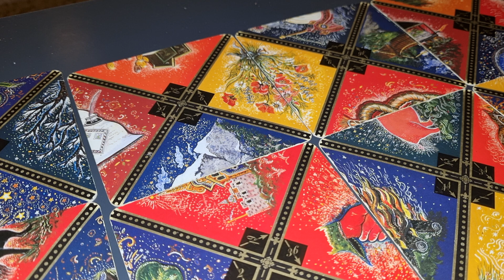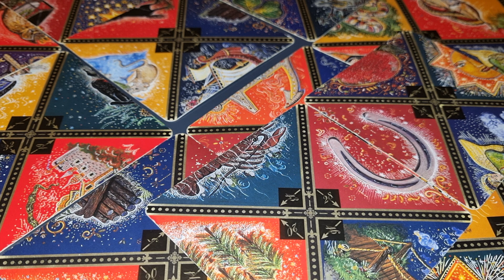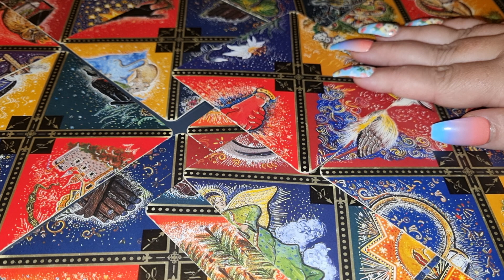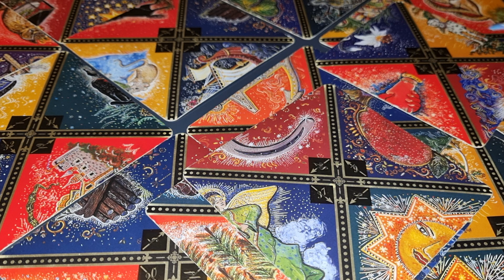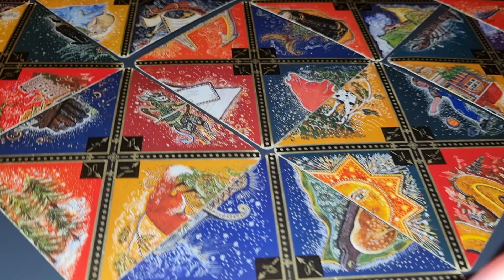LEU ORACOL RUSESC SCHIMBĂRI